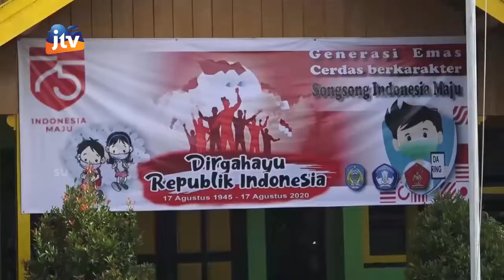NGANJUK - Siswa SD Lomba Agustusan Secara Daring dan Walimurid Hias Sekolahan